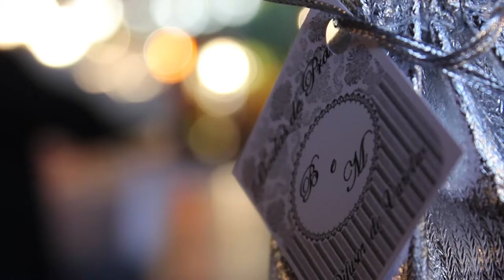Trailer Bodas de Prata Bárbara e Manoel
Campinas - SP, 14 de Julho de 2012

Cerimônia e Recepção: Chácara Dois Leões
Cerimonial: Rose
Fotografia: Studio MA